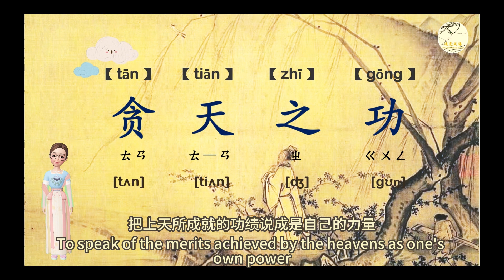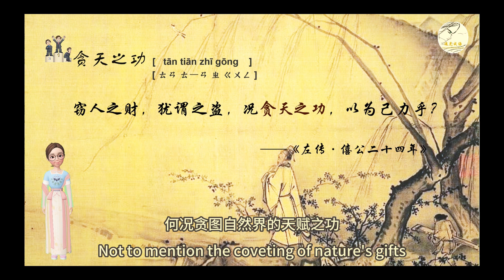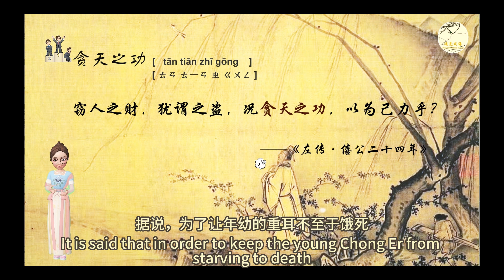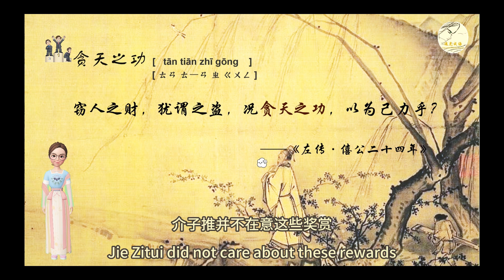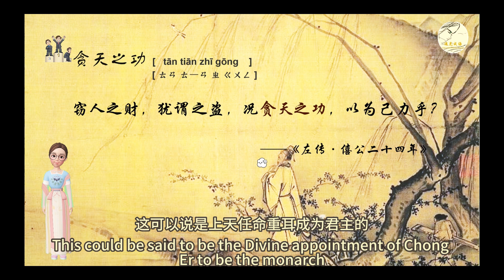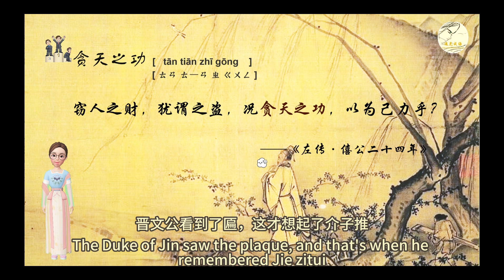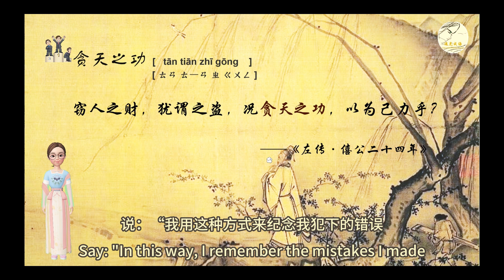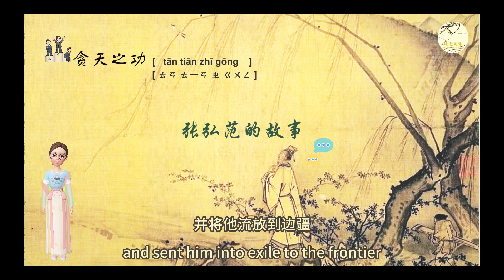【（中英字幕）中华成语典故|故事】贪天之功 Greedy Pursuit of Heavenly Power